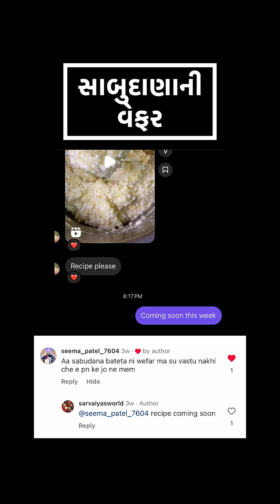સાબુદાણાની વેફર આવી રીતે બનાવશો તો બહુ ભાવશે | સાબુદાણાની વેફર tips સાથે | Sarvaiya’s World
Tips : સાબુદાણાની વેફર પાડતી વખતે પ્લાસ્ટિક જાડુ લેવું કે જેથી સુકાયેલી વેફર પર પ્લાસ્ટિક ન ચોંટે. જો પતલુ પ્લાસ્ટિક હશે તો વેફરને ચોંટી જશે અને પ્લાસ્ટિક ચોંટેલી વેફર ભાવશે નહિ અને ખવાય પણ નહીં અને ફેંકી દેવી પડશે.

5 કિલો સાબુદાણા બટાકાની વેફર માટે Ingredients
બટાકા - potato- 3 kg
સાબુદાણા - sago pearls - 2 kg
લીલા મસાલા માટે આદુ ginger - 70 gm , તીખી મરચી - spicy green chilli 70 gm
જીરુ - cumin - 50 gm
લીંબુનો રસ - Lemon juice - 250 ml
સ્વાદ અનુસાર મીઠું - Salt as per taste

તલ સાંકળી (તલની ચીકી) | તલના લાડુ | for tips check Description | Soft Tal Chiki and Tal ladu Recipe